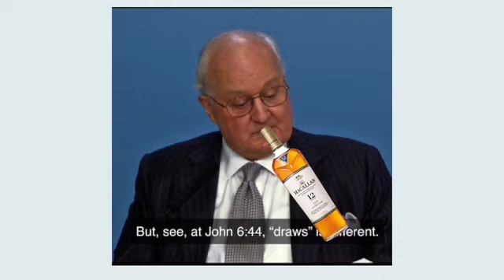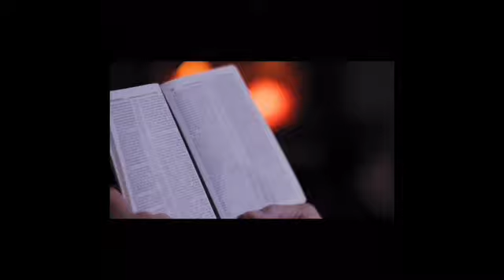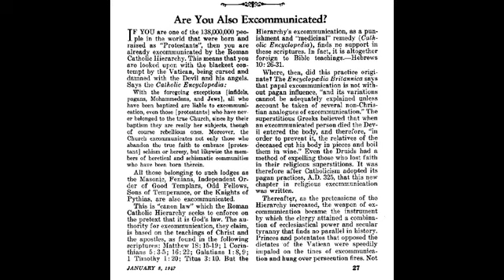Jehovah's Witness Leader Tony Morris Has Change Of Heart! No Longer Encourages "Dragging People In"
In this video I give my thoughts on the new morning worship video of Tony Morris on the JWs website. He encourages members not to "drag people in", however I have proof and receipts of him not only encouraging members to 'drag people in" but also to blackmail your own kids or withhold necessities if they do not want to be baptized as a Jehovah's Witness.